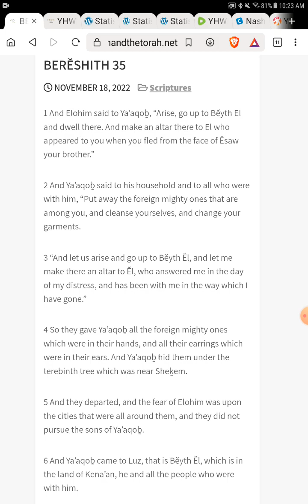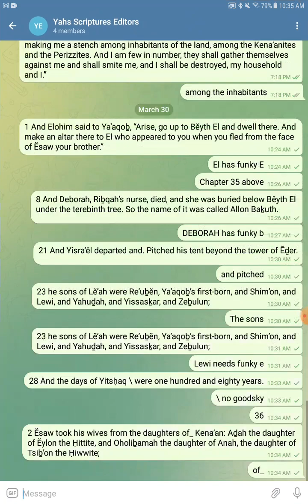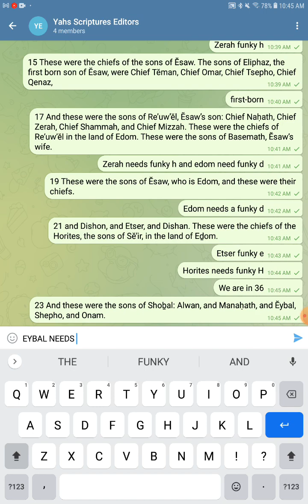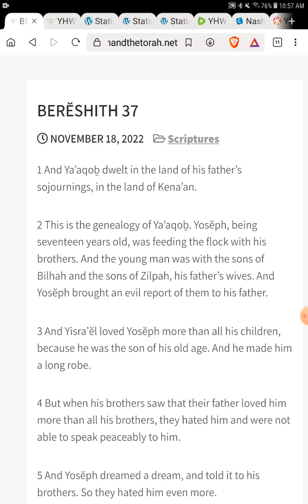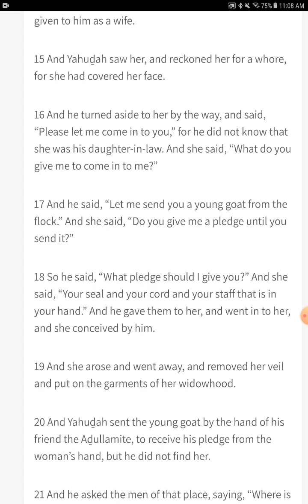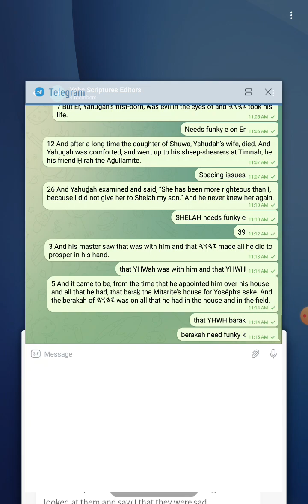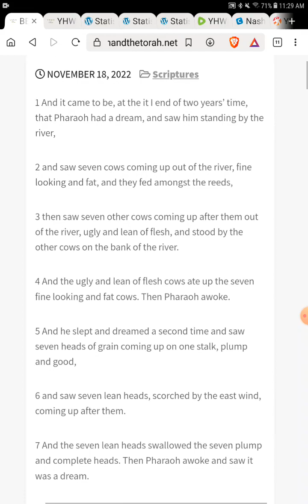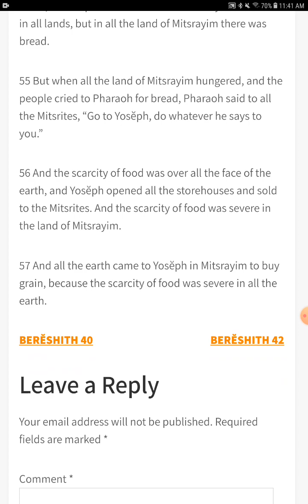Proof Reading - BERĔSHITH 35-42 - The Open Source Bible Project - Join the Project and Read With Us!